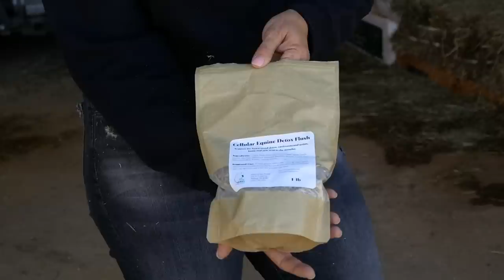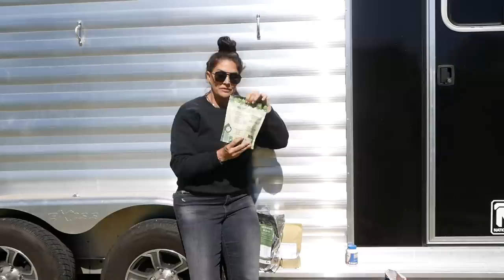I NO LONGER FEED MY HORSES THAT....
This vlog is very educational but very highly requested!

CODE: FALLON

ROCK SALT

INLINE WATER FILTER

HUMAN MINERALS TEST

***FAN MAIL***
Collinsville TX
76233